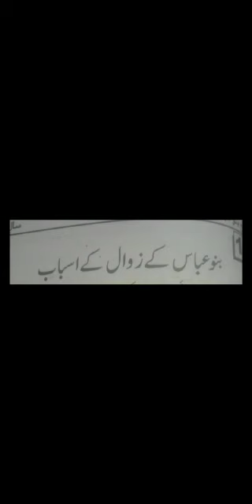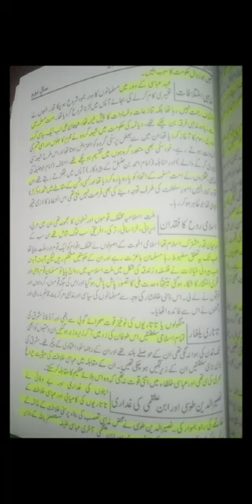history 2nd year (23-12-2020)